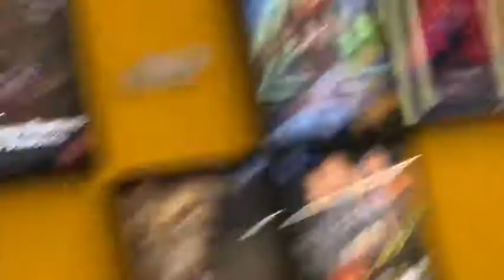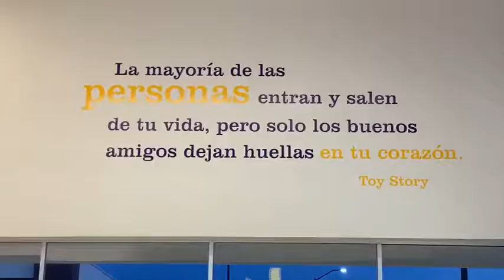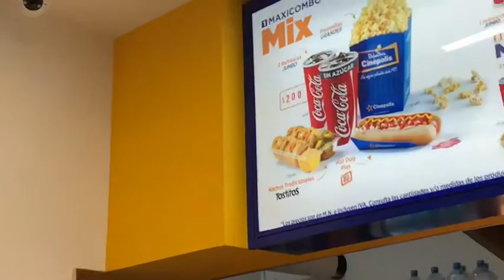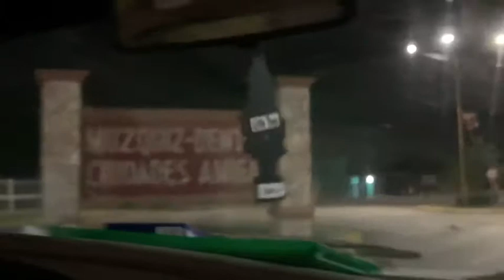A day in Múzquiz